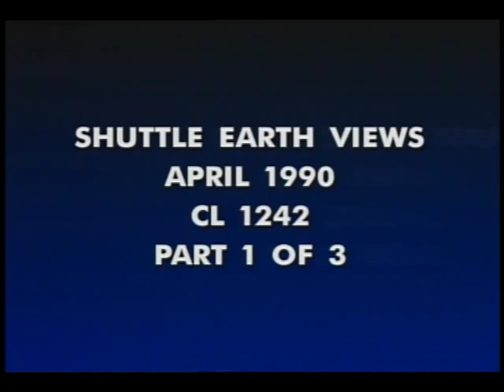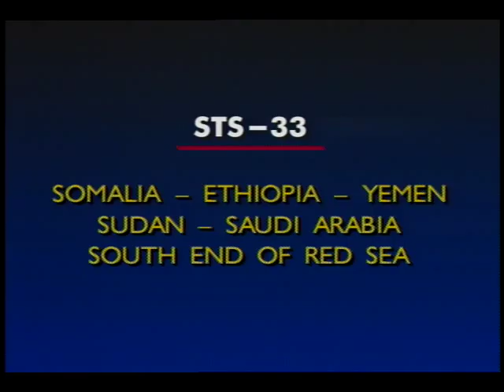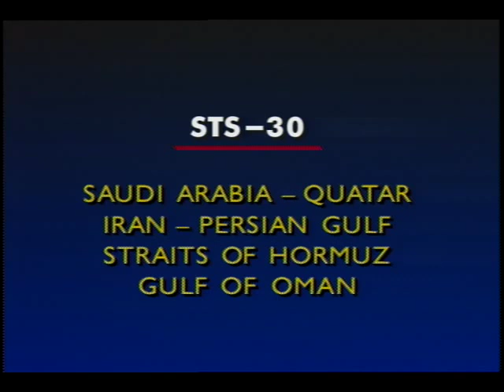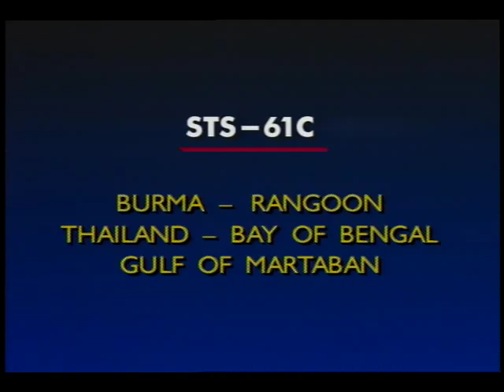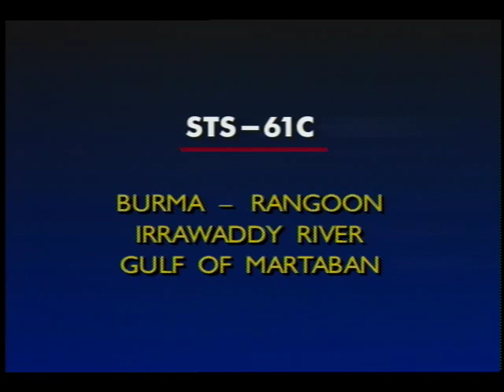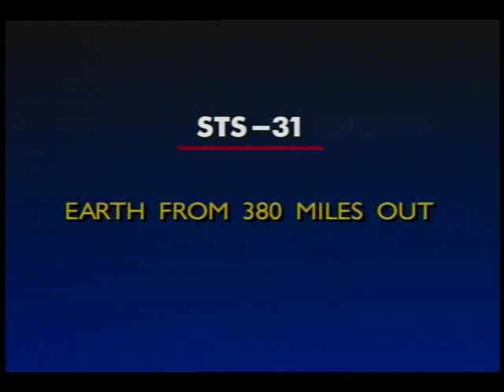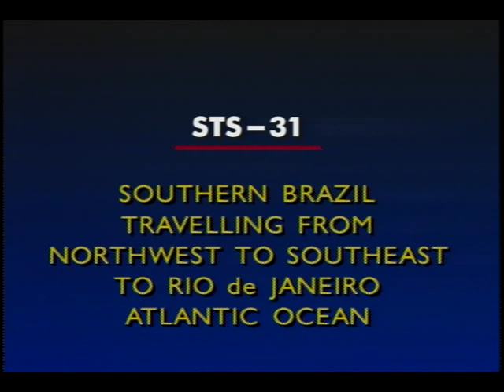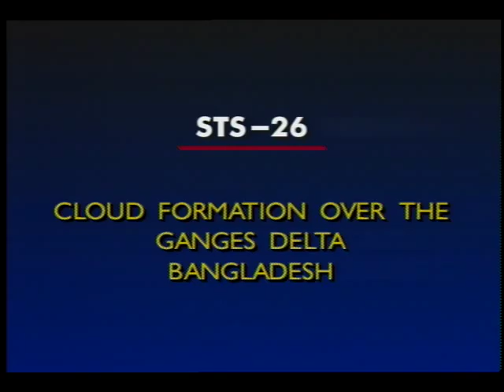STS-26 Shuttle Earth Views, April 1990, Part 1 and Part 2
This video features Earth views compiled from a variety of footage shot during shuttle missions. Included are parts of North America, Africa, Europe, the Orient, and the Middle East. No sound.